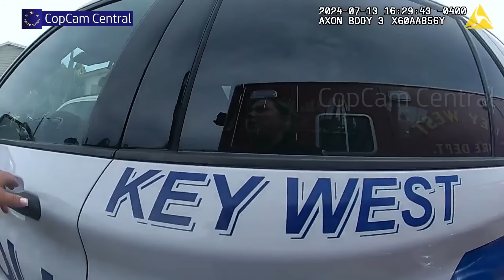How to Turn a Warning into a Felony | Florida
On July 13, 2024, officers responded to 1213 14th Street in reference to a request for civil stand by.

The subject (Tabatha) is manic and having an episode. She was on her stomach and the officer was able to place her left hand in handcuffs. When she had fallen on the ground, she wrapped her right arm around a thick tree branch which she held onto and refused to unwrap her hand to be placed into handcuffs.

All our videos are acquired through Public Records Requests. Body-worn camera footage has been edited for length and to comply with YouTube Community Guidelines while maintaining our goal to provide informative and captivating content. Thank you for tuning in!